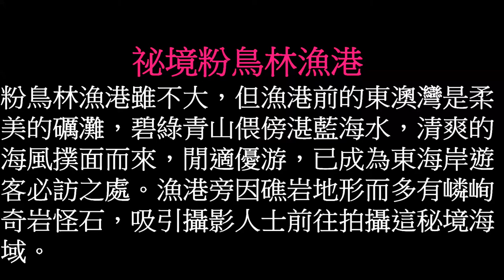東澳粉鳥林漁港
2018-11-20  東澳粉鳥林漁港